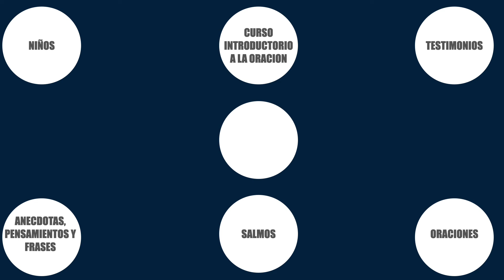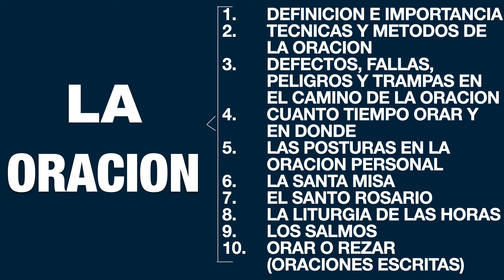MI AMISTAD CON DIOS! CURSO INTRODUCTORIO A LA ORACION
ESTE ES UN PEQUEÑO CURSO INTRODUCTORIO SOBRE LA ORACION. EL OBJETIVO PRINCIPAL ES QUE NUESTRA RELACION CON DIOS VAYA CRECIENDO DIA A DIA Y ESTO NOS LLEVE A UNA CONVERSION DE VIDA